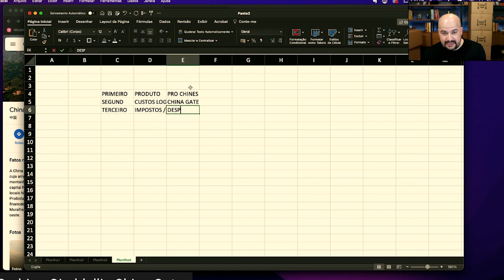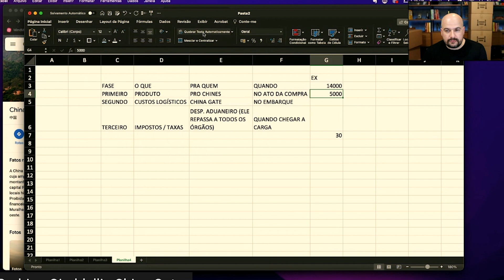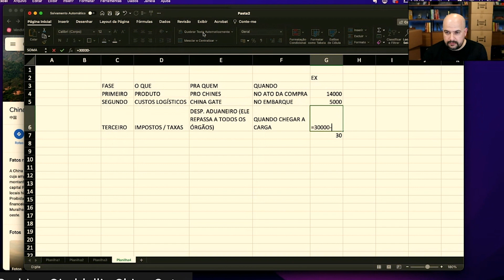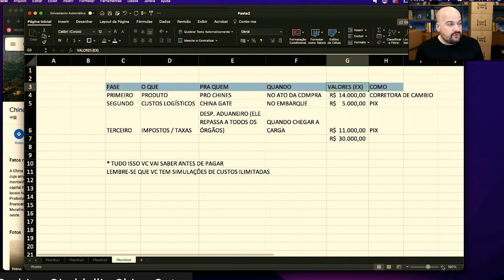PAGAMENTO DA IMPORTAÇÃO COMPARTILHADA - China Gate Importação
Ao fazer sua importação da China você precisa saber quais os prazos para fazer os pagamentos.

Além dos prazos, quais são os meios.

Em uma importação compartilhada aqui na China Gate você paga

1. PRODUTOS diretamente para os chineses, para os fornecedores, no ato do pedido

2. FRETE E DEMAIS CUSTOS LOGÍSTICOS, paga diretamente para a China Gate no ato do embarque (saída da China).
Aqui o valor é 10% sobre o valor da carga mais 350 dólares (na data da publicação do vídeo) por metro cúbico.

3. IMPOSTOS, paga-se um percentual do produto quando a carga chega no Brasil. (geralmente 40 dias depois do embarque).

Mas tudo isso que você paga, vai ser apresentado previamente, antes de pagar o produto, para que você saiba exatamente o custo da sua mercadoria e decida com base em números.

4. Frete doméstico, do porto até sua empresa, paga conforme o seu volume e sua distância (previamente calculado na simulação de custos).

Os produtos você paga via corretora de cambio ou seu banco de relacionamento

Os fretes (internacional e nacional) você paga no BR para a China Gate.

Os impostos vc paga no Brasil para o Despachante aduaneiro.

📦  IMPORTAÇÃO DIGITAL
Container Compartilhado com saídas quinzenais.